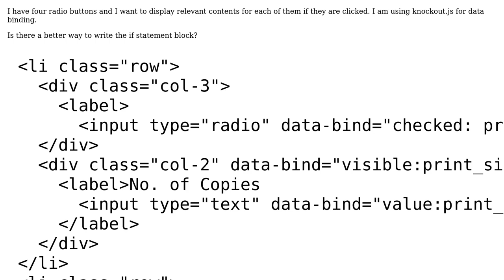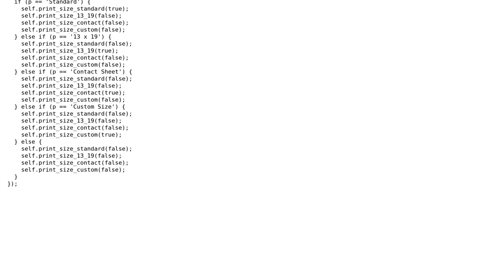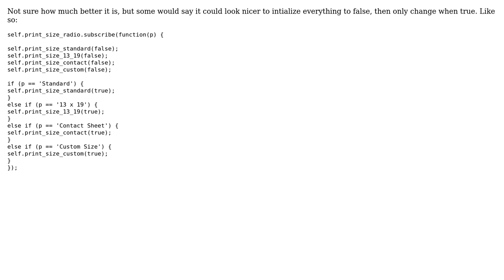Code Review: Display relevant contents if radio button is clicked using knockout.js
With thanks & praise to God, and with thanks to the many people who have made this project possible! You are responsible for your own actions.